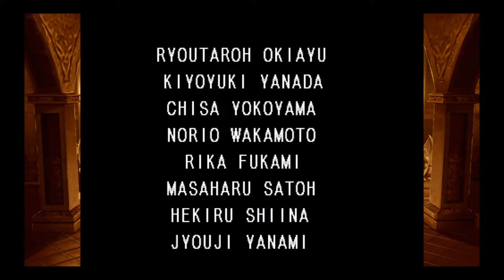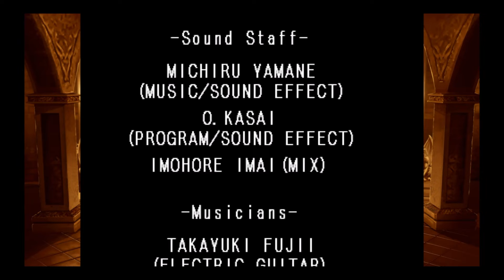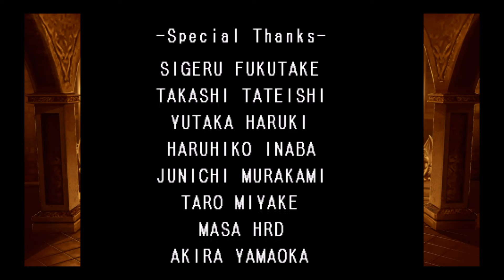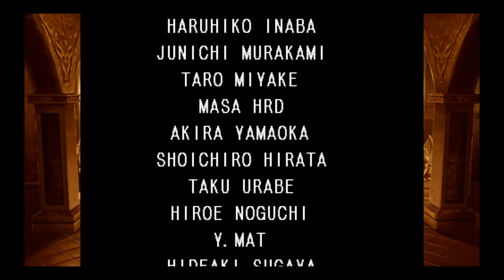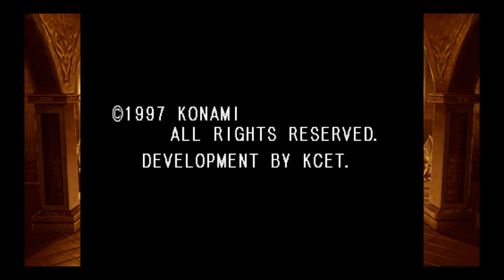The Final Boss + True/Best Ending - Castlevania Requiem: Symphony of the Night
The final boss would be Richter to quite a few people, but, of course the true final boss would be none other than Dracula himself - Alucard's father. Once you've obtained all 5 of the Vlad relics from Darkwing Bat, Medusa, The Creature, Akmodan II, and Death, the Reverse Clock Room opens up similar to how wearing the Gold and Silver Rings open up the normal Clock Room. Also notice how the room where you fight Shaft is actually right side up. If you look back to when we fought Maria, the room was noticeably upside down, as a bit of a hint.

And of course, Dracula's not nearly as imposing as Galamoth, but no final boss compares to the optional superbosses in any game. I also find it weird that... here Dracula seems to have a genuine change of heart after talking with his son, but of course this is ignored in future Castlevania games. Can't have the main villain get development!

And did you think I was making a joke a few vids ago when I called Maria Alucard's bae? My good sir slash madam, I do not kid around. Maria's totally looking for some Soul Steal action in the sheets with Alucard, and she'll follow him to the ends of the earth to get it. winkyface

But seriously, it is really cute, and Konami actually released a sequel to SotN in the form of a radio drama, where Alucard and Maria are totally together. Well, not TOGETHER together because Alucard's still iffy about getting close with people, but the two are with each other. It's pretty cute. The poor guy deserves to be happy and dammit she wants to make him happy!

Anyway, there's actually two endings you can get here, depending on whether you have more or less than 180% (give or take) map coverage, out of the max 200.6%. Literally the only difference between the good ending and best ending is whether or not Maria chases after Alucard. I mean, after all that blood and fighting, some lovin' at the end is all I really care about.

And now with this done, I can move onto my actual file. Aside from starting stats, I'm aiming for a complete perfect file. Everything that can be obtained, grinded, farmed, etc. will be such, and be maxed out. That means getting a Muramasa ASAP and pushing that thing to its limit. And of course I'll be aiming for 100 Def so I can achieve "God Mode" again.